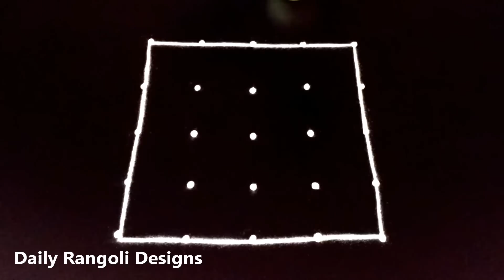Easy cute padi kolam designs || Simple rangoli || new muggulu art ||Simple Easy Color Kolangal #830